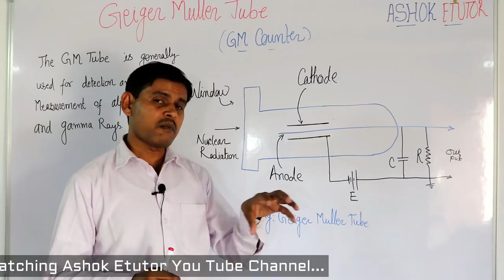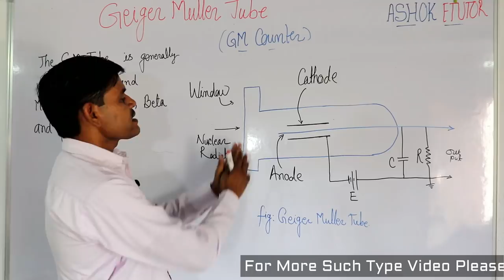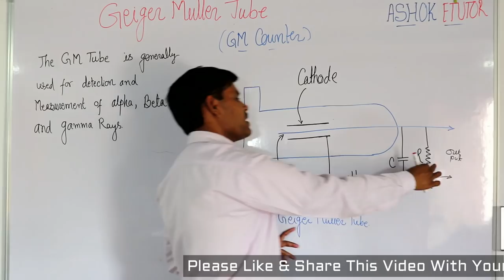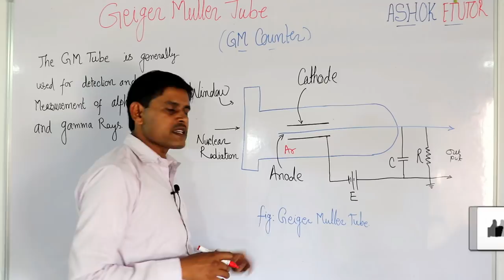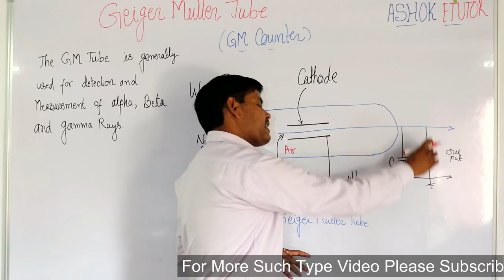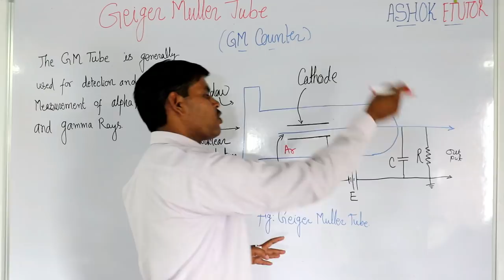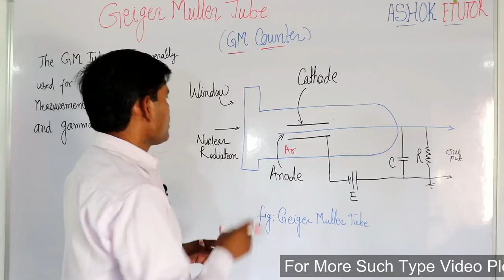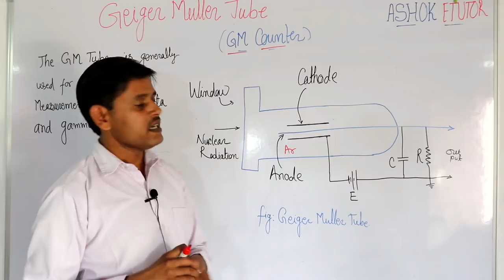Geiger Muller Tube | GM Counter || Nuclear Radiation Detector | What is GM Counter Explain in Hindi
The GM Counter or GM Tube is frequently used for Detection and measurement of Alpha, Beta and gamma Rays in Nuclear Radiation measurement.